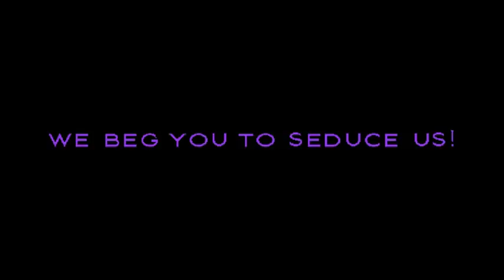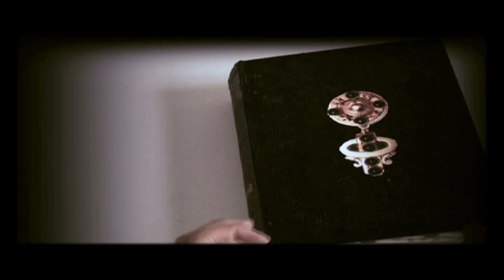WIR BITTEN DICH, VERFUEHRE UNS! / We beg you to seduce us! // TRAILER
WIR BITTEN DICH, VERFÜHRE UNS! / TRAILER

a FILM by Carola Schmidt & NHOAH

20 min. /colour

mit
Carola Schmidt, NHOAH,Inga Königstadt, Rabi Georges, Tallulah Jansen, Megumi Fukuda.

special credits: Josephine Behlke (Produktionsleitung), Martha Ruess (Maske), Leon Manoloudakis & Ali Kaaf (background paintings & set design),  Rabi Georges (Kostüme), Marco Rogers & Anna (Licht), Claudia Rohrmoser ( Animation Flugszene)

production: R.O.T / Haus am Lützowplatz Berlin / UDK Berlin (Klasse Rebecca Horn) / Unidentified Flying Video